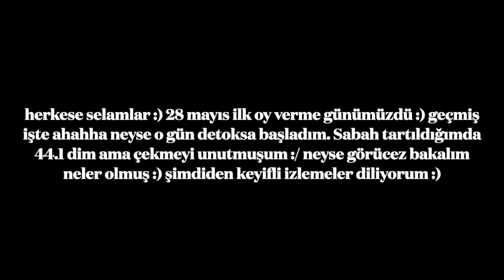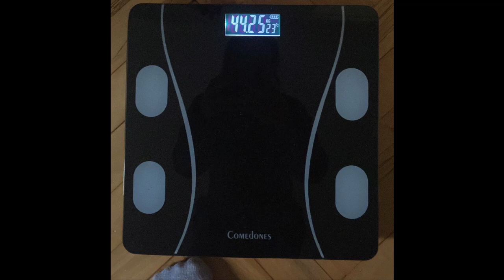DETOX GÜNÜ VLOG 28.05.23 (Bol yeşil smoothie'li)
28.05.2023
Başlangıç Kilom : 44.1
Boyum: 1.58